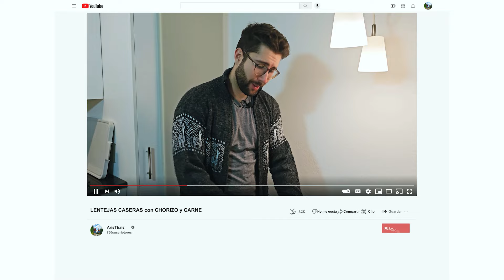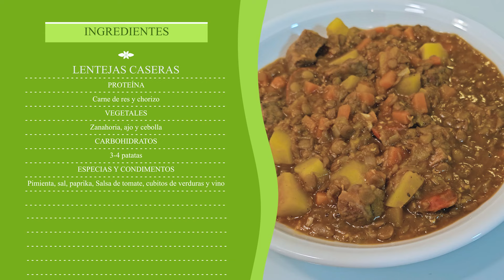LENTEJAS CASERAS con CHORIZO y CARNE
Hoy os traemos otra receta salvaje, ideal para el invierno:  ¡Lentejas Caseras con Chorizo y Carne! 🍲✨

Ingredientes:

Lentejas: Proteínas y fibras que añadirán ese toque nutricional perfecto.
Chorizo: La estrella picante que transformará nuestras lentejas en un festín de sabores ahumados.
Carne: Un acompañante carnoso para aquellos que disfrutan de una dosis extra de sustancia en cada bocado.
Cebollas, zanahorias y ajos ¡la trinidad que construirá la base de nuestro manjar!
Patatas que no pueden faltar!
El pimentón dulce, comino, pimienta negra, salsa de tomare, cubitos de verduras y vino conspirarán para crear un caldo aromático que te hará bailar de gusto.

¡Gracias por formar parte de nuestra comunidad y esperamos verte pronto en el próximo video! ✨

☕️ ¿Disfrutas de nuestro contenido? Si es así, considera apoyarnos invitándonos a un café